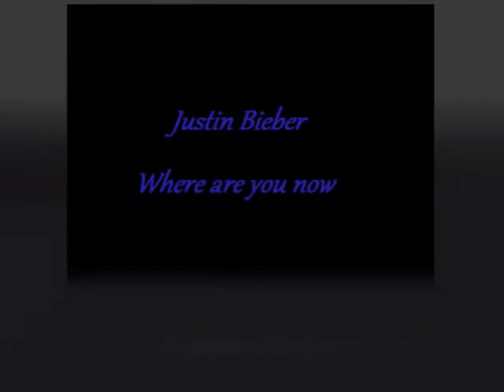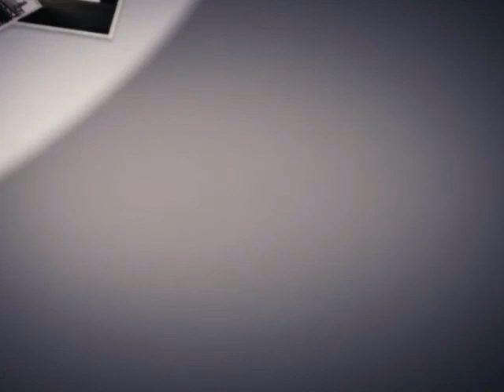Justin Bieber- where are you now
Justin Bieber with where are you now :)
the song is already old, but i find it is so beautiful...!
the lyrics:
Ohh, ohh, ohhhhh...

When I need you the most
Why don't you take my hand
I want to be close

Help me when I am down
Lift me up off the ground
Teach me right from wrong
Help me to stay strong

So,take my hand and walk with me,
Show me what to be

Now that I'm half grown
Why are we far apart
I feel all alone

When nothing is going right
Where are you now
I can't see the light

I need you to set me free, yeah yeah

I need you, to need me
Can't you see me,
How could you leave me
My heart is half empty
Im not whole when your not with me
To guide me, hold me, and love me now

Where are you now. ohhhh...

Where are you now..oooo
Show me what to be, yeah

Ohhh. where are you now. oh...
yeah...yeah...oh oh yeaahhh.

deutsche übersetzung:
Wo bist Du gerade
Wenn ich Dich am meisten brauche
Warum nimmst du nicht meine Hand
Ich möchte Dir näher sein

Hilf mir, wenn ich am Boden bin
Heb mich vom Boden auf
Lehre mir Recht von Unrecht
Hilf mir stark zu bleiben

Nimm meine Hand und laufe mit mir
Ich brauche Dich um mich zu befreien

Wenn nichts richtig funktioniert
Ich kann das Licht nicht sehen